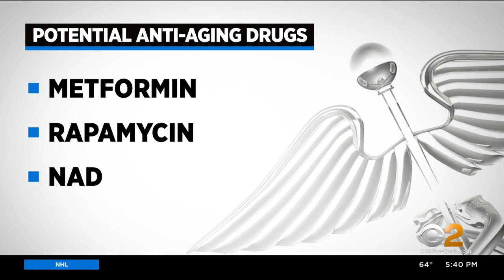Scientists Working On Preventing Type 1 Diabetes, Extending Life To Age 120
Would you want to live to the age of 120 if you were healthy? What about preventing Type 1 diabetes before it ever strikes? CBS2's Dr. Max Gomez says both might be possible, and they're being worked on by scientists as described in a Vatican conference he helped organize and moderate.